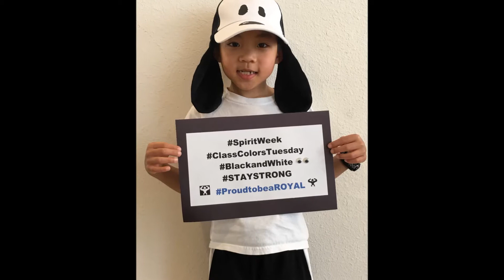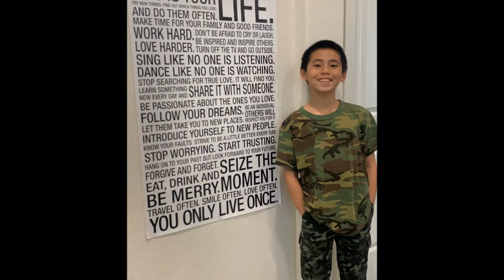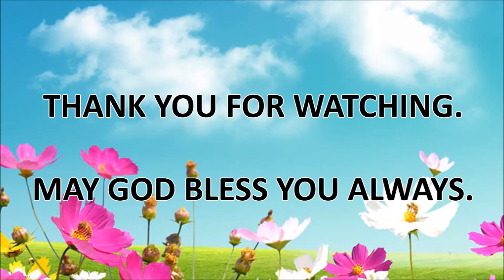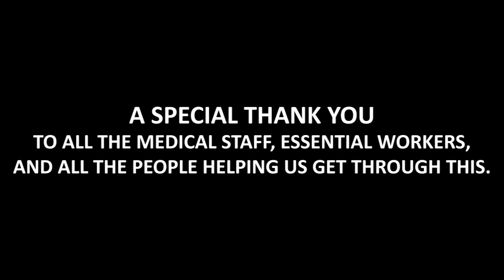Virtual Spirit Week 2020 Video